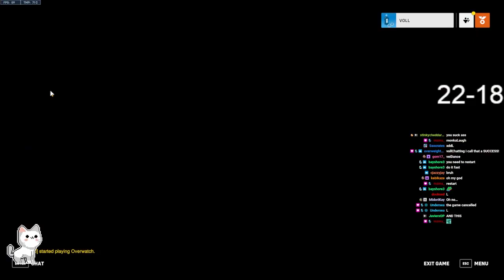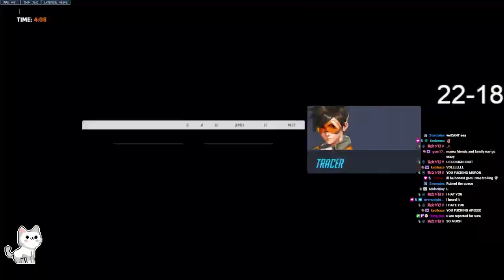Voll dominates the ranked ladder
Voll plays some normal ranked games! All clips are from Voll's twitch stream linked below!

Music in video: Wii Shop Theme